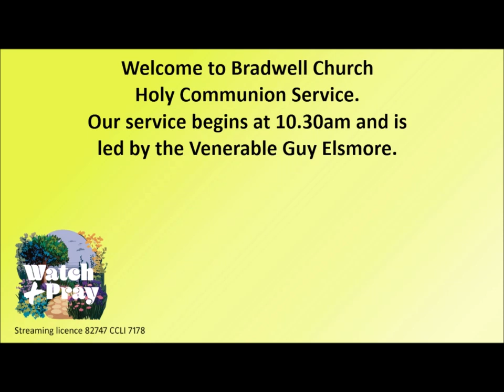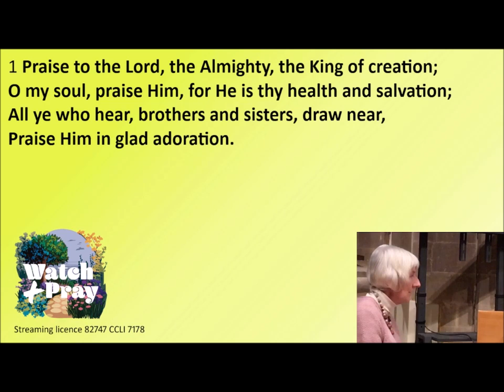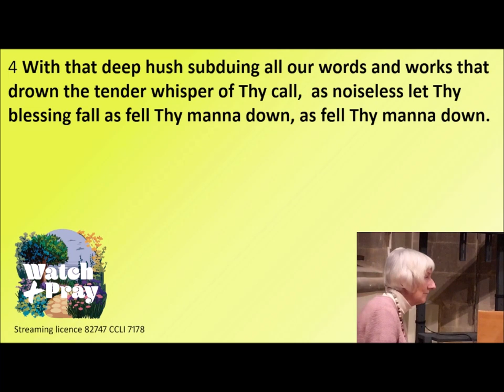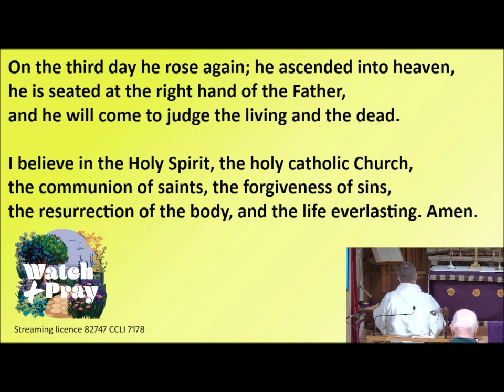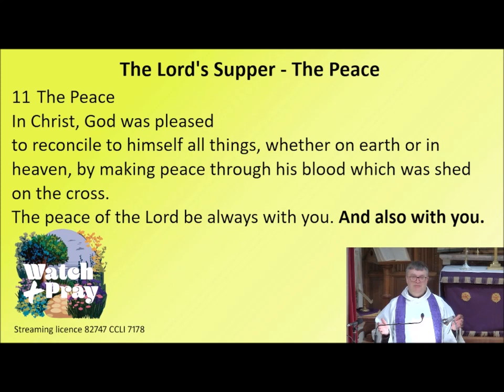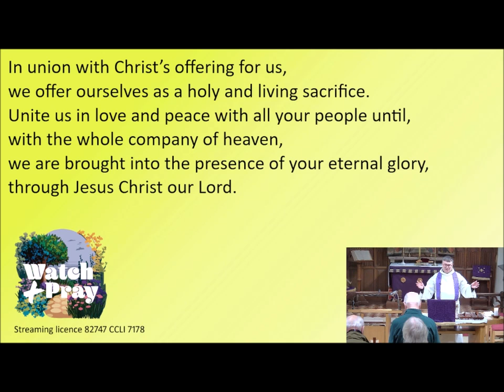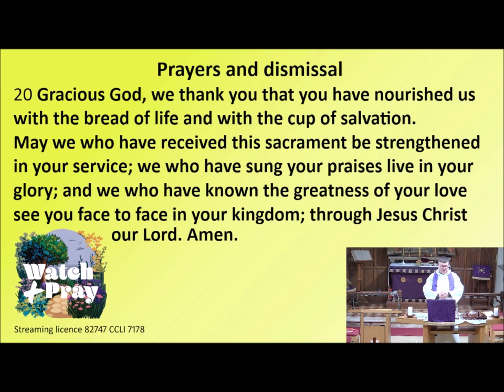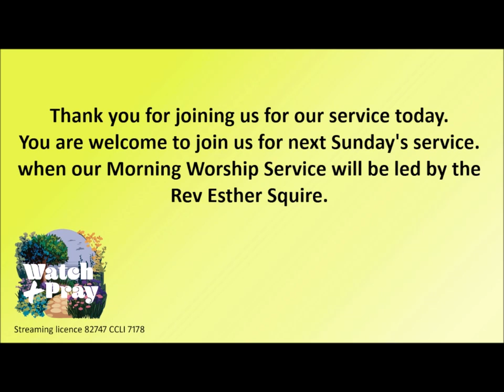Holy Communion 10032023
The Archdeacon of Buckingham, the Venerable Guy Elsmore leads Holy Comunion Service at Bradwell Church, Milton Keynes, on Sunday March 10, 2024.